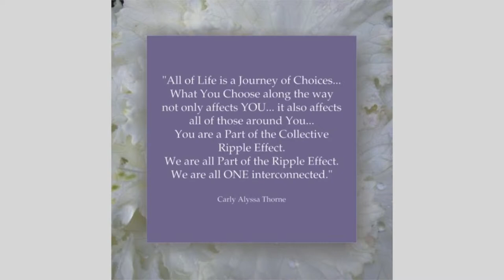Straight talk with Carly Alyssa Thorne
Wednesdays 7-8 PM CST